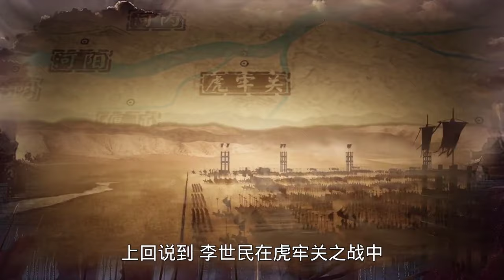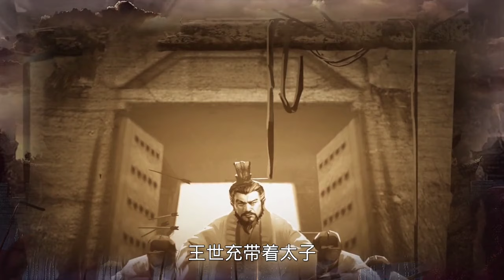那个仁义之人还是被杀了李世民密会的那个神秘道士【老笨蛋说史】